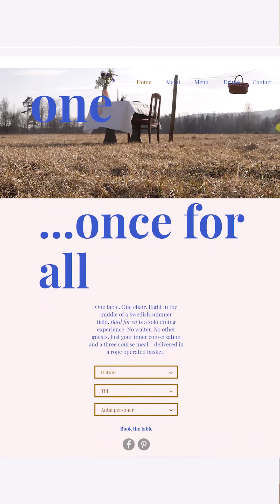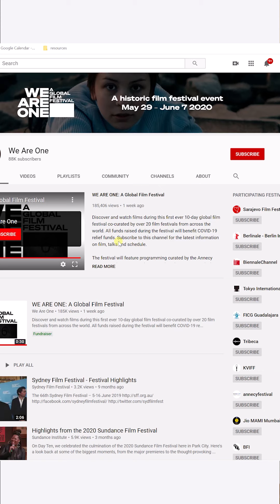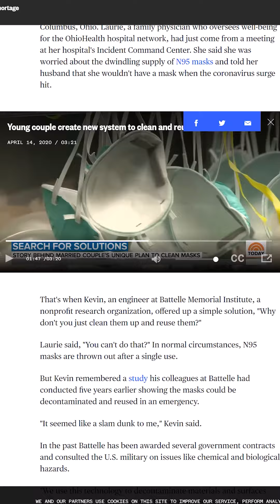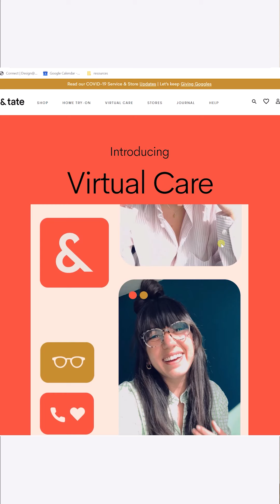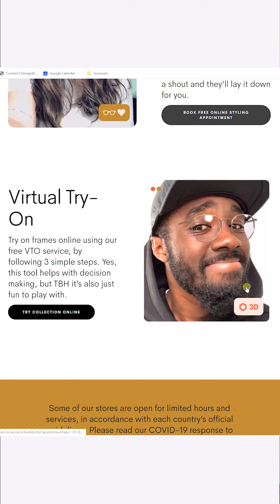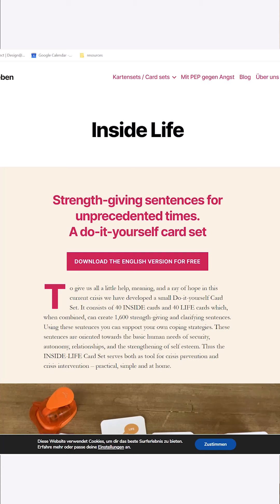Innovations inspired by COVID-19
Here at heyfuture researching about trends and innovations is an essential puzzle piece of our whole commitment, as this is how we can ensure our best contribution to the community staying true to our mission.

We are thrilled to see the great speed with which innovative ideas are flourishing at the moment. Some of them we have hand-picked and put together in this video so that you can draw an inspiration and maybe pull some ideas out of them that can benefit you.

1. Open-air restaurant "Table for one"

2. The Global Film Festival "We are one"

3. Innovative system to clean and reuse N95 masks

4. A platform to connect vulnerable street vendors with customers "MercaLocal"

5. Eye-wear store with virtual try-on possibility of glasses frames.

6. Mental Health

7. Collaboration to support artists

8. Virtual reality event in Helsinki

9. Balcony cinemas by Cine Colombia